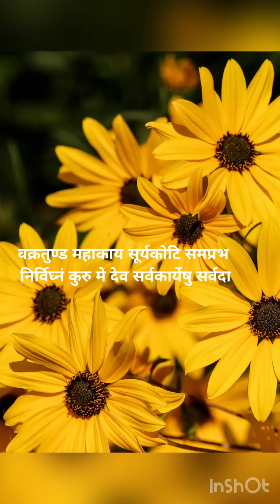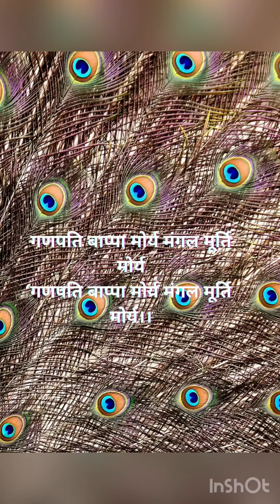Ganpati Bappa decoration idea for Home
HappyGanesh Chaturthi to all...welcome to Eco

friendly /budget friendly Ganesh ji festival decor!